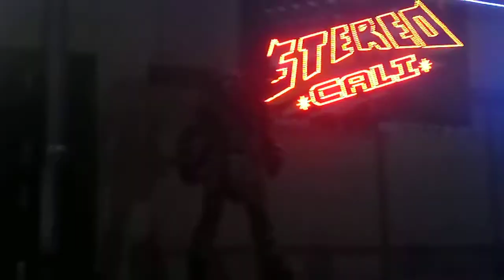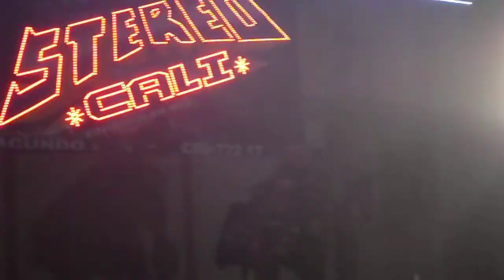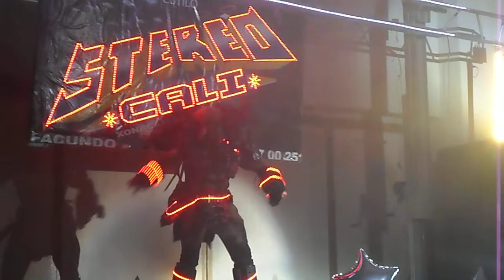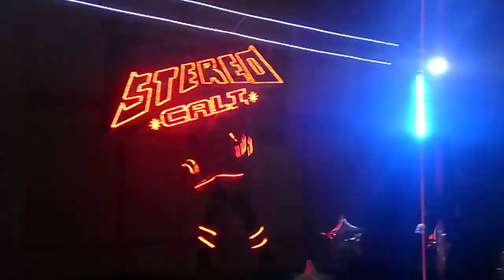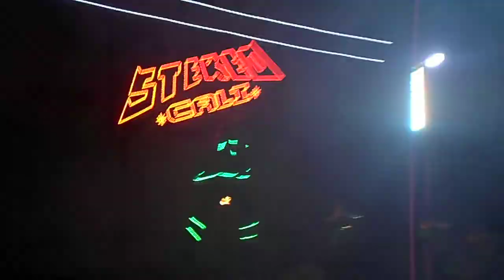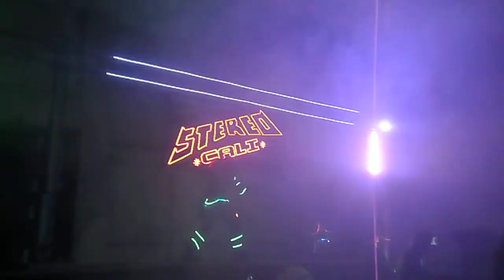STEREO CALI de mfacundo 2015 show ballet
salon las fuentes toluca centro xv años srita monze